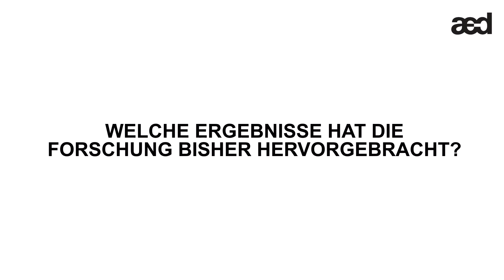aed Film: Demonstratorgebäude D1244